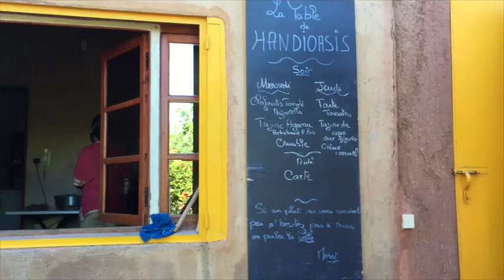Logement handicap Marrakech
Cette vidéo traite de Logement handicap Marrakech